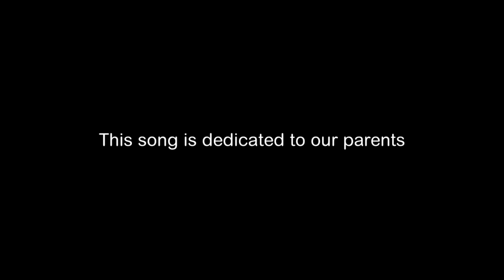TRIBUTE TO PARENTS (Part 1)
TRIBUTE TO PARENTS

(A video tribute to the parents from the graduates of Academic Year 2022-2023 of Montessori de Casa Blanca Elementary School)